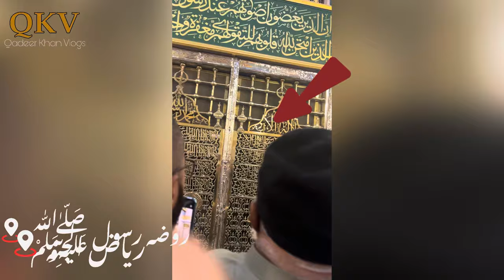Why Every Muslim Should Visit Riaz ul Jannah ✨ step by step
how to visit riaz ul jannah 📍
Asslam o alikum my name is Qadeer Khan today i will show in this video how to visit riaz ul jannah and how to get riaz ul jannah permit by nusk app please subscribe to my channel and share this video with your friends and family Jazakallah 🤩

omar suleimannouman ali khanone message foundation saudi arabia. short video roza. zubair riaz Qadeerkhanvlogs

hajj
makkah
makkah live
travel vlogs
step by step
why every muslims vist to riaz ul jannah
riaz ul jannah history in urdu
riaz ul jannah without permit

riaz ul jannah ladies side

riaz ul jannah ladies side riaz ul jannah ki ziyarat

masjid nabawi riaz ul jannah

masjid nabawi riaz ul jannah permit

madina riaz ul jannah

madina riaz ul jannah app

nusuk app registration bangla

how to add companion in nusuk app

2024 riaz ul jannah

riaz ul jannah appointment 2024

saudi crown prince riaz ul jannah

riaz ul jannah ki fazilat

saudi crown prince riaz ul jannah live
Malik sajjad rizvi
bayyinah tv